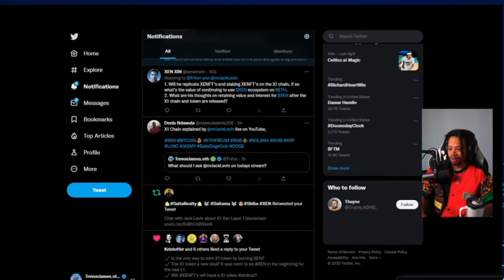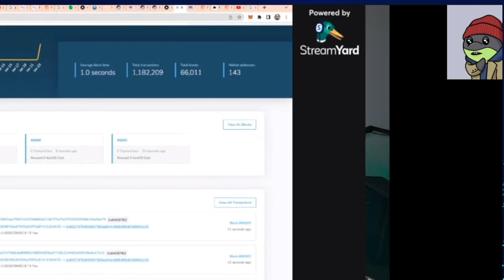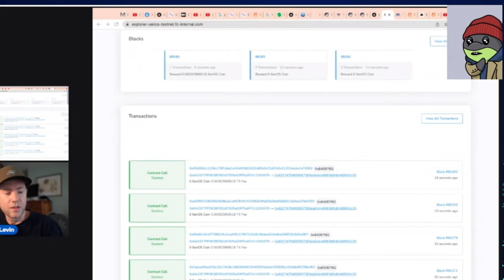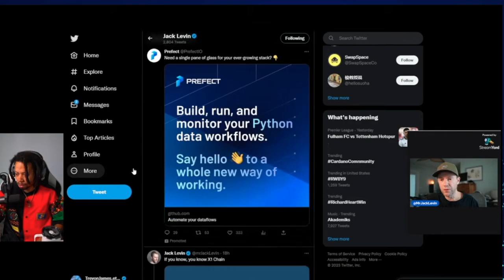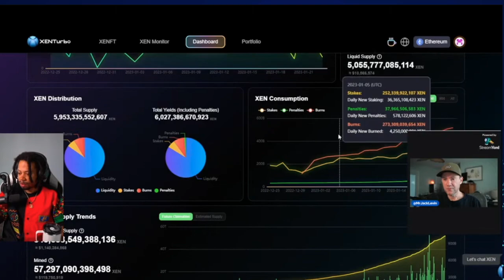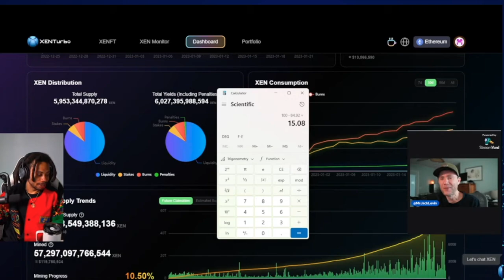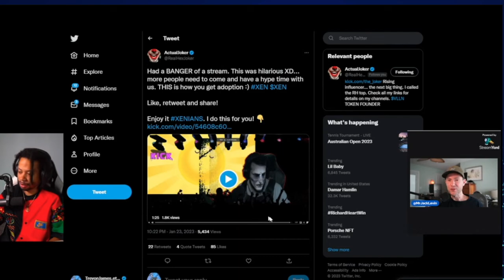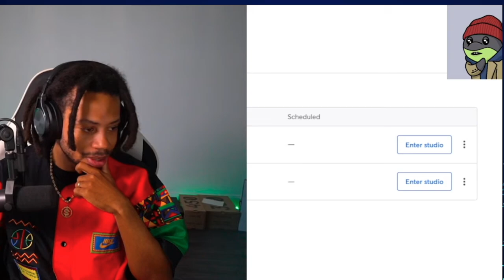Jack and Trvon Talk about X1 Chain Plans